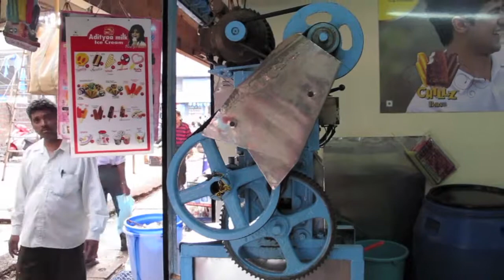Sum of many parts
The idea for this film, started as a spontaneous sketch as i was editing the other two films, I thought well, I can construct a fictitious machine, by using the various revolving parts from different machines. This film is an audio-visual unification of all the 8 machines into one imaginary machine.

Film and text by Stanzin Losal